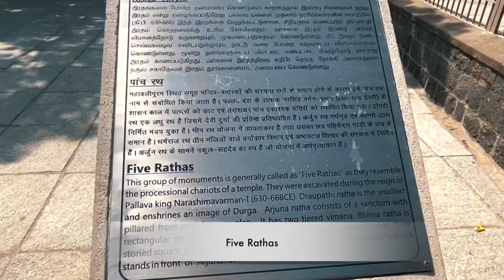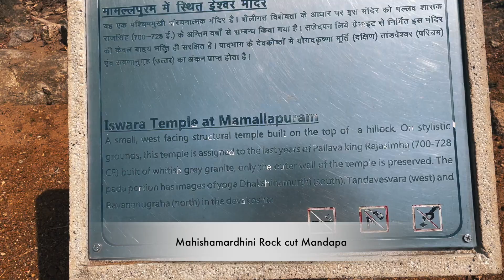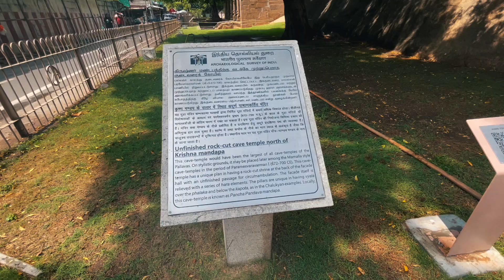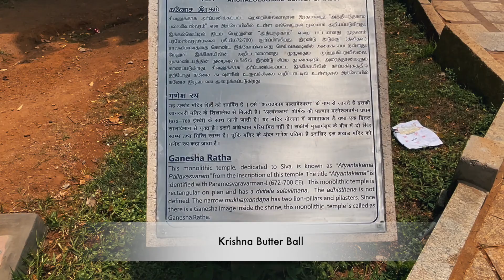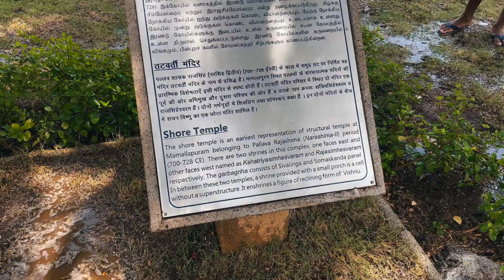Mahabalipuram Day Trip | Chennai to Mahabalipurum By Bus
In this vlog we will see about top 6 places to visit in Mahabalipuram .
     1) Five Rathas
     2) Mahishasura Mardini
     3) Light House
     4) Krishnas Butter Ball
     5) Shore Temple
     6) Mahabalipuram Beach